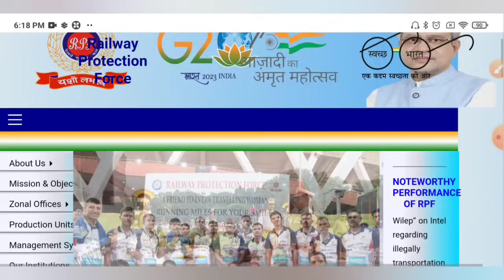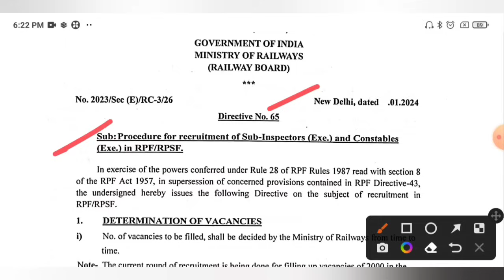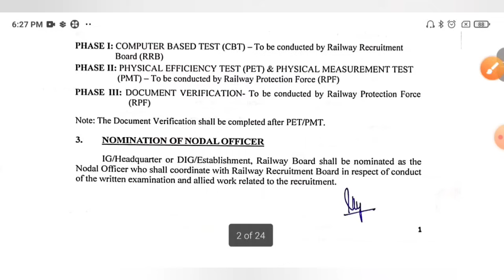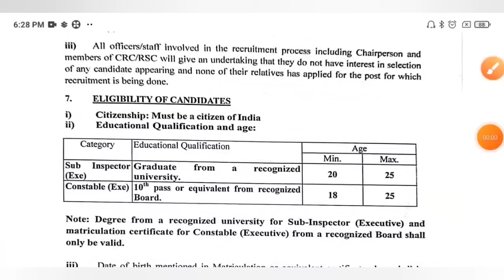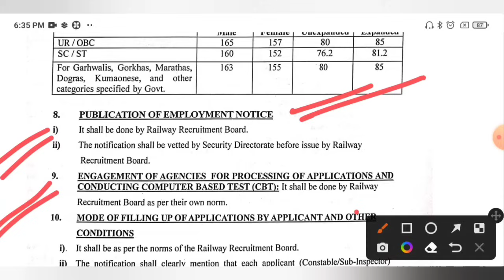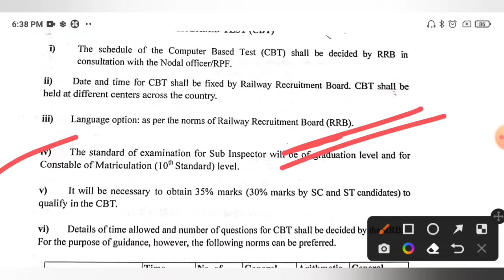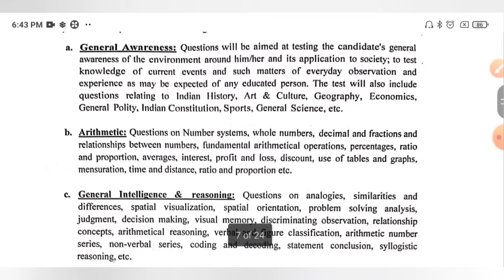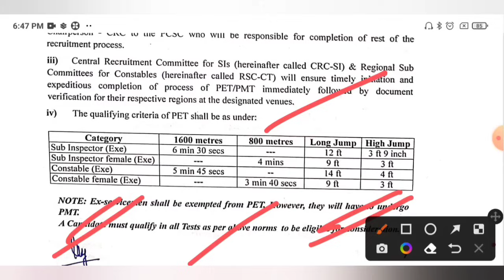রেলে নতুন নিয়োগ ২০২৪ Official নোটিশ প্রকাশিত হল🔥🔥Railway RPF Constable & SI New Recruitment 2024🤗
Railway RPF Constable & SI New Recruitment 2024